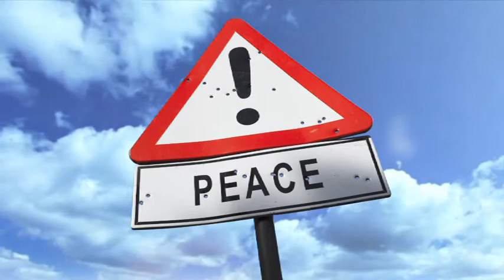Peace Anthem DVD Clip - David Mellor Orchestra